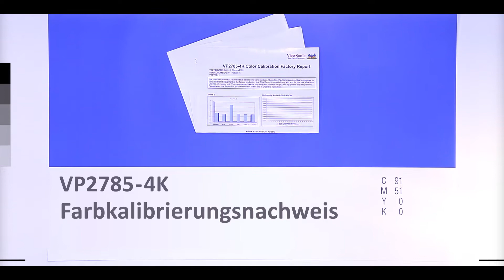ViewSonic Unboxed - VP2785-4K UHD Professional Monitor (German)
Take a look at what come in the box when you take home a brand new VP2785-4k.

About VP2785-4K:

Precision at Its Peak
4K UHD clarity & Adobe RGB color

Covering 99% of the Adobe RGB color space and 96% DCI-P3, the ViewSonic® VP2785-4K Ultra HD monitor meets the high color standards of photographers, graphic designers, video editors, print departments, and other design professionals.

Extensive Color Palette

By achieving 99% Adobe RGB and 96% DCI-P3 color coverage, VP2785-4K provides the flexibility to work with a wider range of colors than sRGB. This extra color allows you to take advantage of using richer hues when preparing photos for printing.

99% Adobe RGB
96% DCI-P3

Long-term Color Consistency ViewSonic ✕ X-rite

Co-developed with color management experts X-rite, ViewSonic’s Colorbration calibrator offers hardware calibration that aligns communication between the graphics card and the monitor to ensure long-term consistency and accurate color from VP2785-4K.

Flawless Color Reproduction

Delta E less than 2

Balanced Uniformity

Viewing ViewSonic’s uniformity correction balances luminance performance on VP2785-4K with calculated precision, improving delta luminance variance to less than 5% for more consistent brightness from edge to edge.
Delta Lv less than 5%
4K Ultra High Pixel Density

With a 27” 4K UHD (3840 x 2160) resolution panel, pixel density on VP2785-4K reaches an impressively high 163 pixels per inch (PPI), including almost four times more on-screen information than Full HD and displaying images in magnificent 4K detail.
4K UHD
Vibrant Video Detail

Viewing HDR10 High Dynamic Range content on VP2785-4K brings out the maximum possible detail in both the brighter and darker parts of the image for richer color and a better overall viewing experience.

Vibrant Color from Any Angle with
SuperClear® IPS Panel Technology

Enjoy accurate and vivid colors with consistent levels of brightness on VP2785-4K from any vantage point. SuperClear IPS panel technology delivers best-in-class image quality, whether you are looking at VP2785-4K’s screen from above, below, front, or the side.

Seamless Workflow Management

Industry-leading Keyboard, Video, Mouse (KVM) Switch technology with USB 3.1 Type-C allows user to control peripherals being used alongside VP2785-4K from a single keyboard and mouse. USB 3.1 Type-C provides Windows and Mac OS system users with user-friendly management of power charging, large-quantity data transmission, and video display.

USB Type-C
KVM switch

Streamlined Editing

Picture-by-picture (PBP) in combination with a dual color engine offers a more productive approach to digital design. VP2785-4K’s PBP functionality allows photographers and designers to simultaneously view and edit images while using separate color settings, virtually combining the work of two monitors into one.

Versatile Connectivity with HDCP2.2 Decryption

HDMI, USB 3.1, DisplayPort, and Mini DP inputs offer more flexibility for connecting VP2785-4K with other devices. In addition, VP2785-4K also comes with future-proofed HDCP2.2 (High-Bandwidth Digital Content Protection) content protection to prevent digital image and audio resources from being infringed upon or copied and ensuring compatibility with future 4K content.

HDMI  USB 3.1  DisplayPort  Mini DP